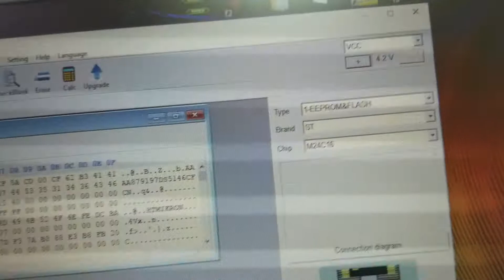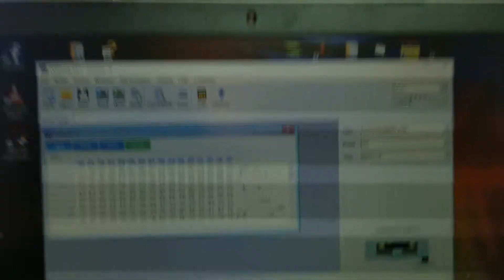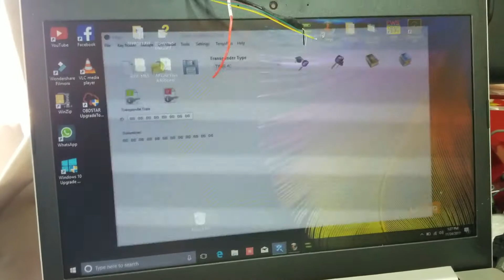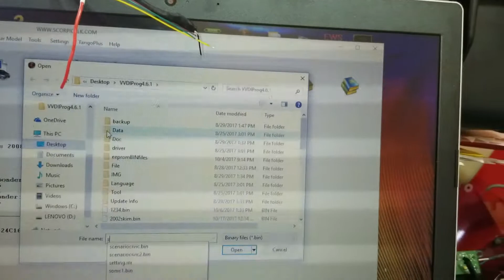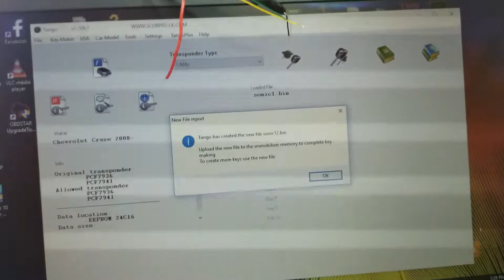Chevy Sonic BCM Transponder-Remote Key Programming Using PoGo Adapter!!!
24C16 device, read in-circuit with an Amazon-ordered Pogo adapter.